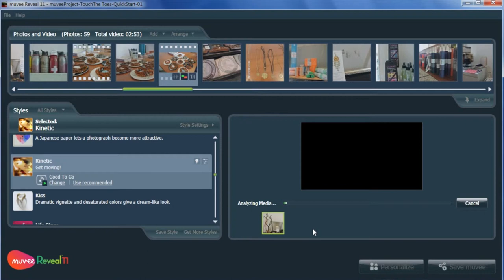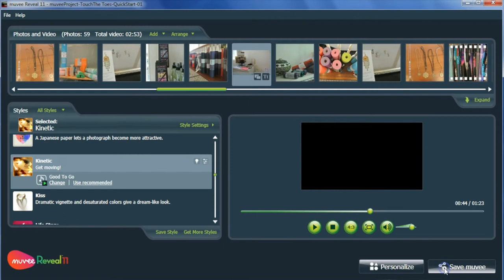muvee Videos for Business Essential Quick Start Guide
This video is about 18A-MRBP-Quickstart-B-New VO